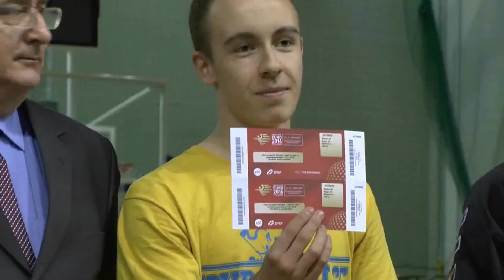Fundacja VIWE Serce dzieciom - Mała Liga Pilki Ręcznej